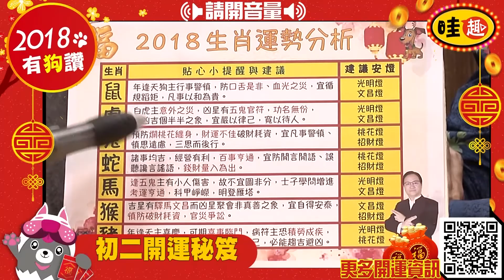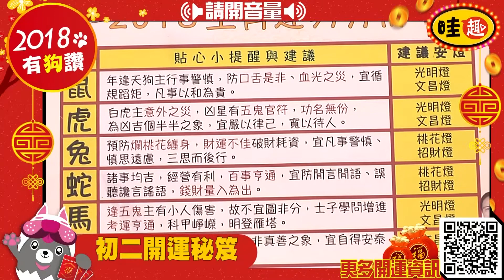【哇趣】命理大師江柏樂初二開運秘笈